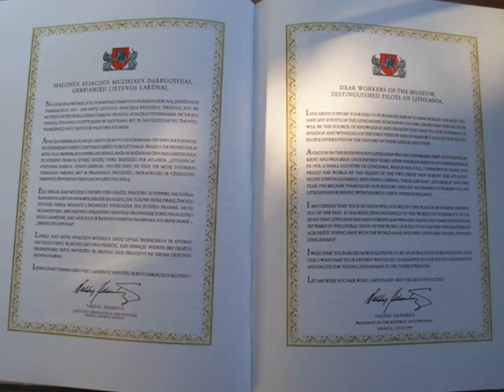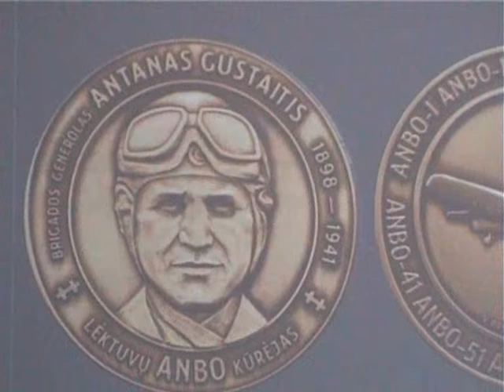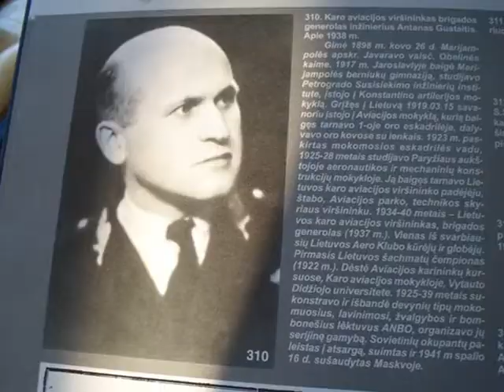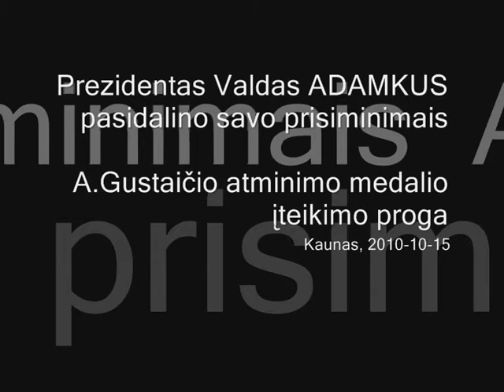Jo Ekselencija Prezidentas pas Kauno aviatorius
Lietuvos aviacijos muziejaus garbės svečiai - Brigados generolo Antano Gustaičio atminimo medalio nominantai, tarpe kurių - Jo Ekselencija Lietuvos Respublikos prezidentas Valdas Adamkus. Netikėta buvo sužinoti, jog būsimasis prezidentas yra sėkmingai išklausęs teorinius sklandytojų kursus, Lietuvos aeroklubo iniciatyva surengtus vokiečių okupacijos metais. Prezidentas prisimena savo artimus žmones - Igną Adamkavičių, Leonardą ir Vytautą Peseckus, Feliksą Vaitkų, Antaną Gustaitį ir Rūtą Gustaitytę. Pasisakymas įrašytas Kaune, 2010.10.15.